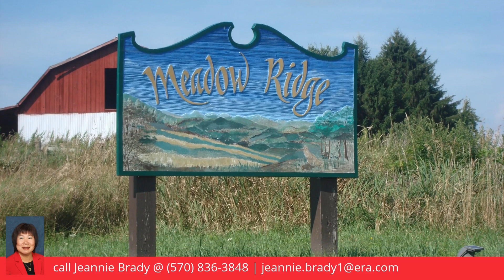Lot 17 Middle Mountain Dr, Tunkhannock, PA 18657 - MLS #17-1344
Property Description
Excellent homesite. 3.64 open and gently sloping acres, perc site, undergound utiliity hook up available. Ready for your dream home. Conveniently located between Tunkhannock and Clarks Summit.